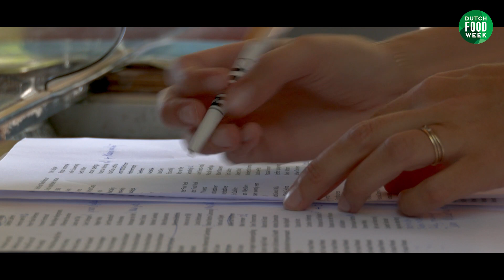'Aan Tafel!' met Dutch Food Week en partners bij de Oranjerie van Paleis Soestdijk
Wat was het een bijzondere bijeenkomst: 'Aan Tafel!' in de Oranjerie van Paleis Soestdijk. We kijken terug op een zeer geslaagd event met interessante en inspirerende bijdragen van Jeroen Spierings (Aeres Agree), Frank van Ooijen (Cosun), Manon Ensink (Provincie Noord-Brabant) en natuurlijk Paul Iske (Instituut voor Briljante mislukkingen).